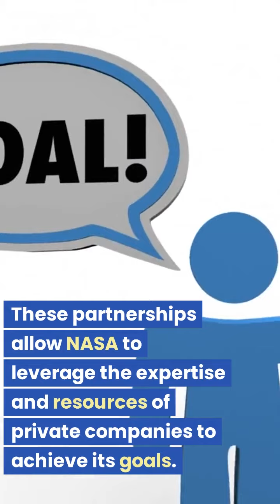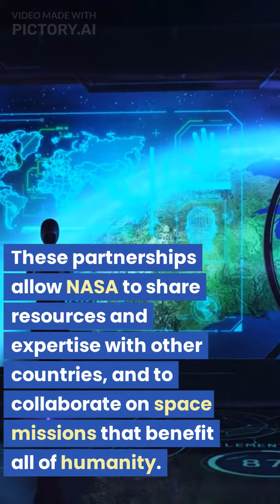From where Nasa get's fund for rockets.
Study materials , comedy shorts, study information, comedy videos and information about some tricks or science , Drawings, paintings, Devitonalvideos, Devitonalshorts,etc.